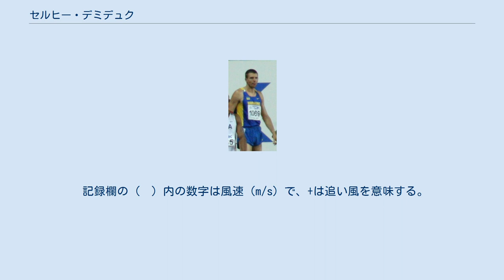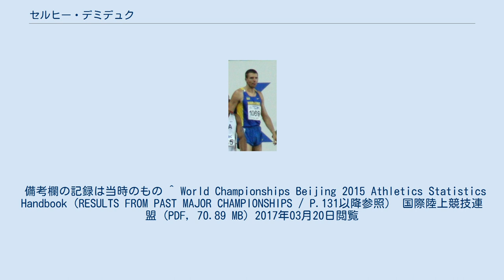セルヒー・デミデュク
セルヒー・オレクサンドロヴィチ・デミデュク（Serhiy Oleksandrovych Demidiuk、ウクライナ語: Сергій Олександрович Демідюк、1982年6月5日 ‐ ）は、ウクライナ・ソビエト社会主義共和国・シンフェロポリ出身で障害走が専門の陸上競技選手。
110mハードルで13秒22、室内60mハードルで7秒53の自己ベストを持つ、両種目のウクライナ記録保持者。
2007年大阪世界選手権男子110mハードルのファイナリスト（6位）である。
 2007年8月の大阪世界選手権男子110mハードルにおいて決勝に進出し、この種目ではウクライナ勢初のファイナリストになると、決勝では13秒22（+1.7）のウクライナ新記録を樹立して6位に入った。
 備考欄の記録は当時のもの ^ World Championships Beijing 2015 Athletics Statistics Handbook（RESULTS FROM PAST MAJOR CHAMPIONSHIPS / P.131以降参照） 国際陸上競技連盟 (PDF, 70.89 MB) 2017年03月20日閲覧